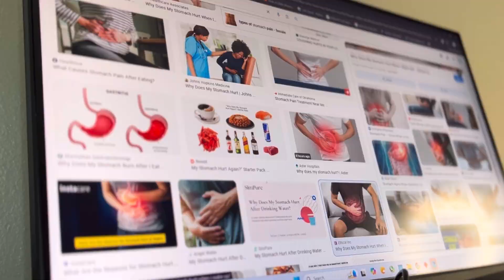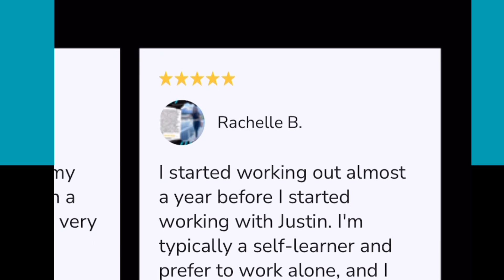Losing My Dad To Cancer Changed Everything: My Journey To Becoming A Fitness Coach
Sometimes, life throws us into challenges we never expected. When my dad was diagnosed with cancer, everything changed for me. It was the wake-up call I didn’t know I needed. I went from living on fast food and energy drinks to discovering a passion for fitness and health that became my purpose.

In this video, I’m sharing my story—where I came from, the struggles I faced, and the journey that led me to become a fitness coach. My hope is that it inspires even one person to start taking control of their own health and well-being.

Whether you’re just starting out or you’re deep in your own transformation, know that you’re not alone on this journey. Let’s build healthier lives together, one step at a time.

The 5 Day QuickStart Physique Launch (Free Resource):

Your Fitness Journey Starts Here—for Free!

Get started on the right foot with my 5 Day QuickStart Physique Launch. This free resource gives you everything you need to kickstart your fitness journey.

Ready to Transform Your Life?

Don’t just dream about change — make it happen. Book a 30 minute call with me now for my VIP Fitness Coaching and get the personalized guidance you need to finally achieve your fitness goals. Take control of your journey today. Success is just one decision away.

What if you could finally break through those plateaus?

The Fit For Life Blueprint is designed to do just that. Apply now if you're curious to see if you qualify. If you’re a good fit, I’ll guide you through the program to achieve your goals. If not, I’ll connect you with someone who can help. Apply now to find out how it works!